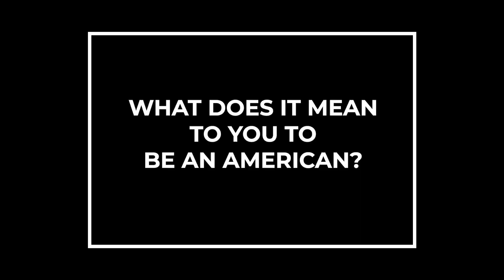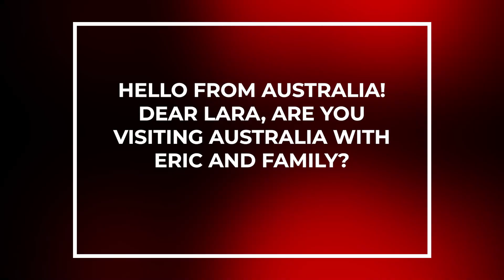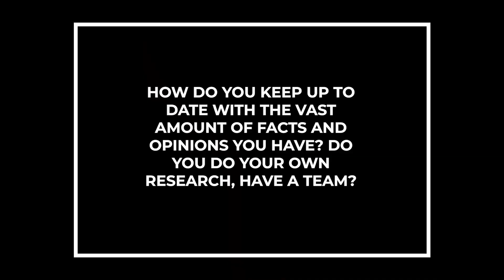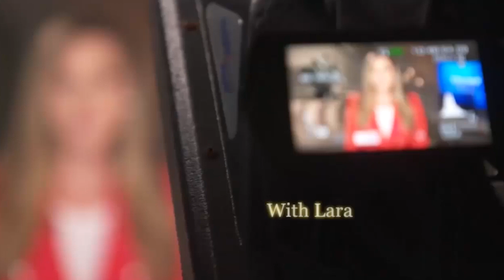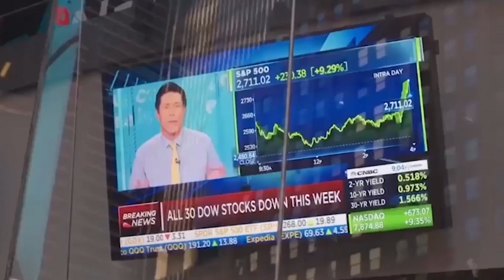Lara Trump: Wanted For Questioning | Ep. 26